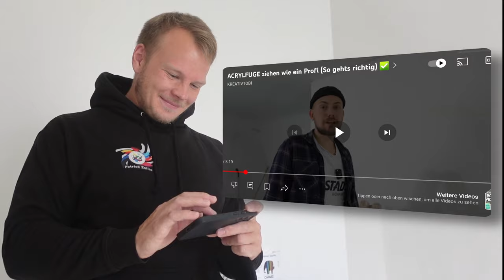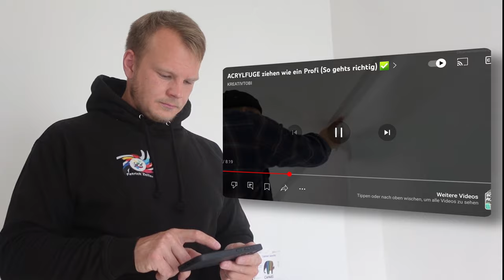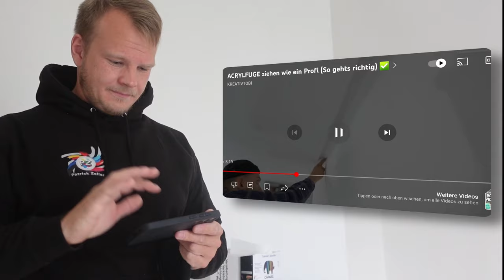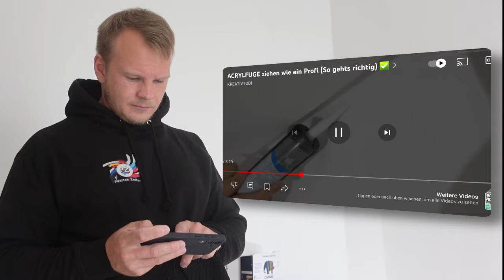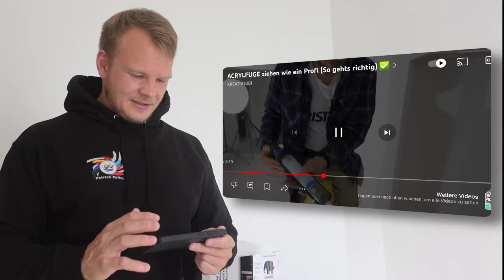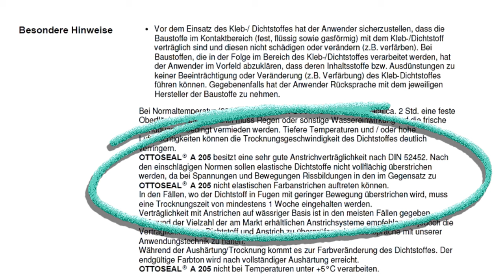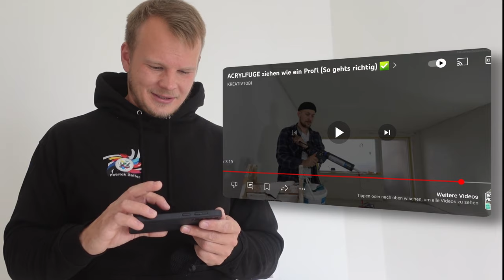Meine TIPPS für die PERFEKTE Acrylfuge | WIR reagieren auf @KREATIVTOBI | Patrick Zeller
Mahlzeit, Wir reagieren heut auf ein Video von @KREATIVTOBI um eine perfekte Acrylfuge zu bekommen. Was in meinen Augen Falsch isst und wie Ich es machen würde, erfahrt Ihr im Video. Viel Spaß !

Wenn euch das Video gefällt, lasst gern ein Like und ein Abo da, um nichts mehr zu verpassen. Haut rein Freunde.

Wenn ihr nichts verpassen wollt, folgt mir !

... oder Facebook

*Ich verdiene keinen Cent mit den Produkten im Video